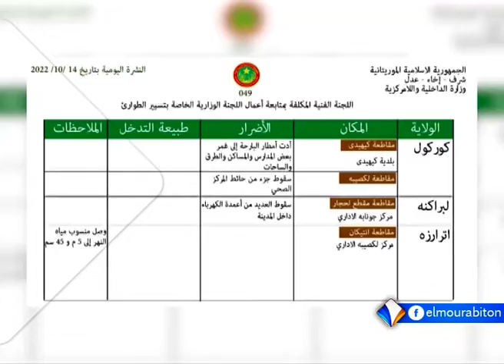XIBAARU AVEC ADAMA SAMBA KONE LE 15.10.2022